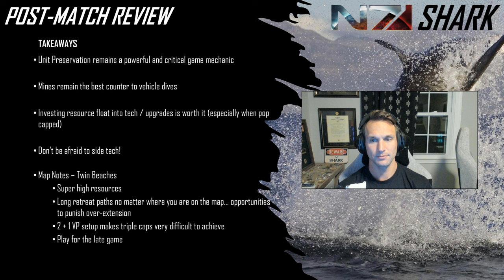CoH3 1v1 Cast | HulkSMASH (WM) vs Reakly (US)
SHARK and Spades cast a marathon match between two Top 10 players. Who has the endurance to go the distance and secure the victory?

HulkSMASH (WM) | USA | #7 - Luftwaffe Battlegroup
Reakly (US) | LTU | #3 - Armored Battlegroup

Map: Twin Beaches
Patch: 1.8.3

00:00 - 00:28 - Intro
00:29 - 46:15 - Match
46:16 - 52:02 - Build Order Review
52:03 - 59:16 - Match Analysis and Recap